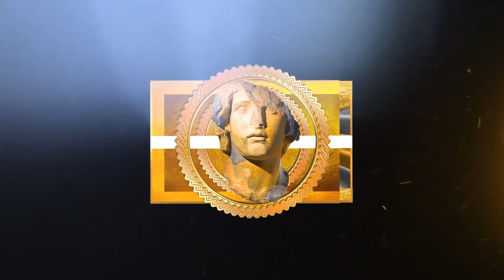NBA "Preseason was Wild! 🔥" MOMENTS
This video features players like: Russell Westbrook, Stephen Curry, LeBron James, LaMelo Ball and Joel Embiid